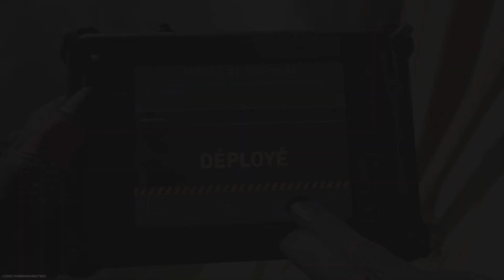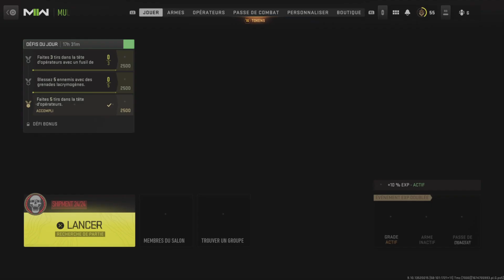Call of duty mw : Shoot house 2019 vs 2022 - 2023 sur ps5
Call of duty mw2 shoot house ( les 2 versions différentes )